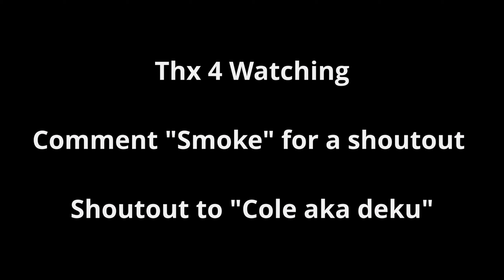Who I Smoke 💨 (ft. Really Insane Clips)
Who I Smoke 💨 (ft. Season 7)
Who I Smoke 💨 (Fortnite Montage)
Fortnite Montage "Who I Smoke" - Yungeen Ace, Spinabenz

Comment "Smoke" for a shoutout
socials!
💸 USE CODE Augest_ IN THE ITEM SHOP! HASHTAG AD

acer predator helios 300 gaming laptop
Acer nitro 5 2020
fortnite montage